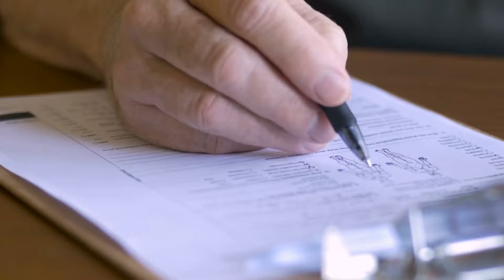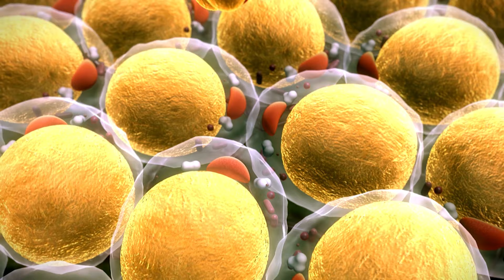''WAKE UP PEOPLE!" Reverse Diabetes 2 Before It's Too Late! | Dr. Jason Fung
''WAKE UP PEOPLE !" Reverse Diabates 2 Before it is to Late! Dr. Jason Fung

In this crucial video, Dr. Fung explains why it's imperative to reverse diabetes now, before it causes irreversible damage. Discover his proven strategies for controlling blood sugar naturally, enhancing insulin sensitivity, and ultimately reversing the course of diabetes. Dr. Fung's approach is not just about managing symptoms—it's about taking decisive action to reclaim your health and prevent future complications. Don't wait until it's too late; start making changes today with Dr. Fung's expert guidance.